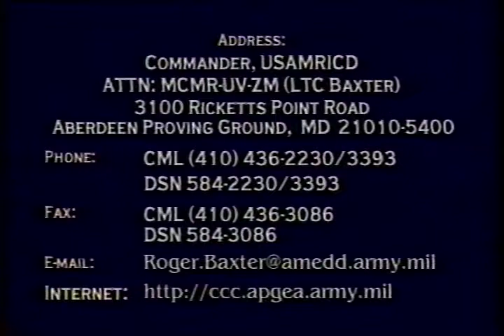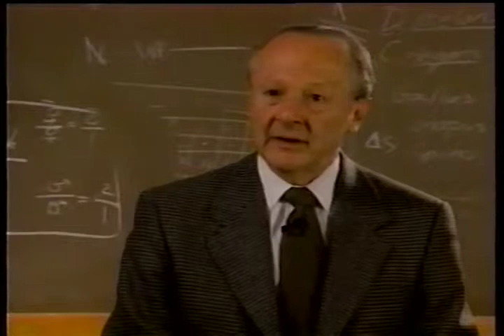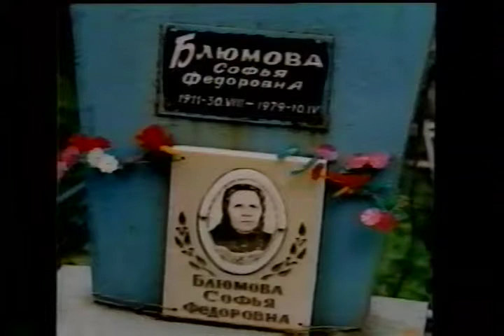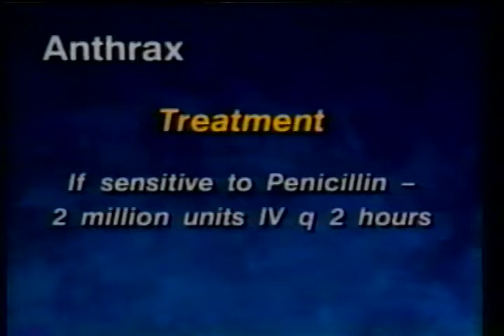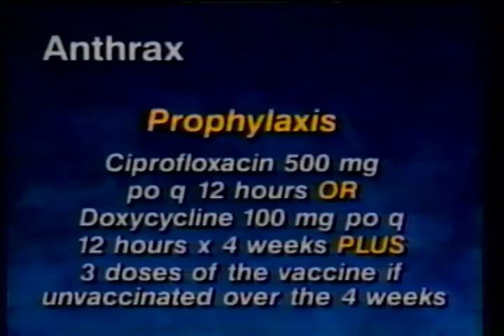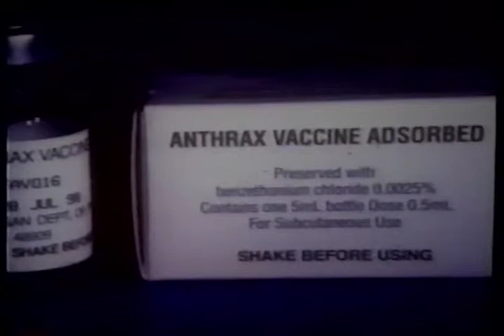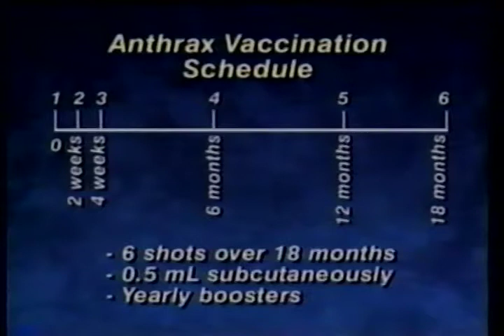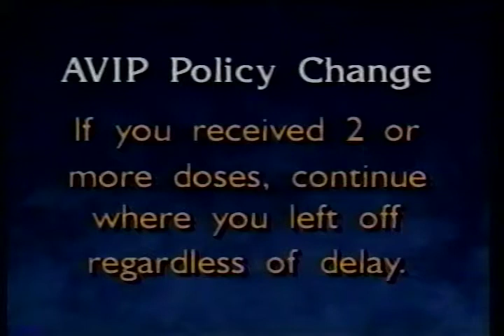Bacterial Threat Anthrax: Medical Management of Chemical and Biological Casualties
AVA20995VNB1, March 2000

Identify the characteristics of the Anthrax Organism that make it potentially a good Biological Weapon. Recognize the signs and symptoms of Cutaneous and Inhalation Anthrax. Identify the most likely casualty level associated with an aerosol attack with Anthrax.